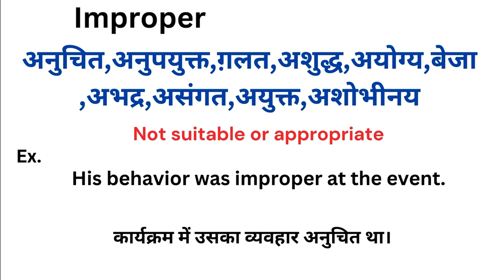Improper meaning in hindi | Improper ka matlab kya hota hai | Word meaning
Improper meaning in hindi
Improper ka matlab kya hota hai
english to hindi
word meaning
what is improper
Improper हिंदी अर्थ